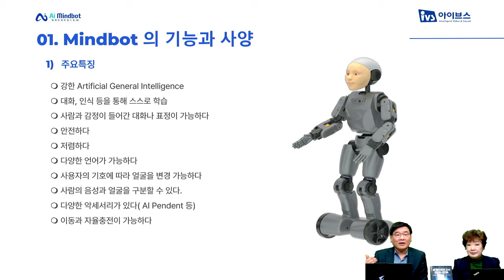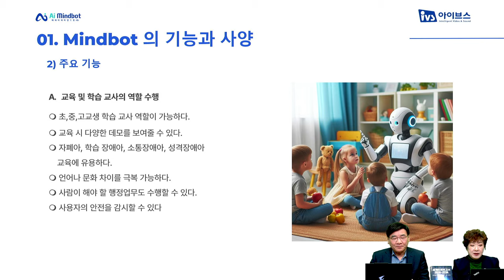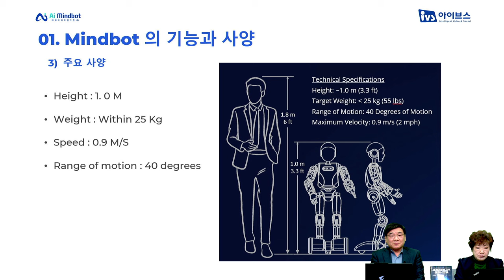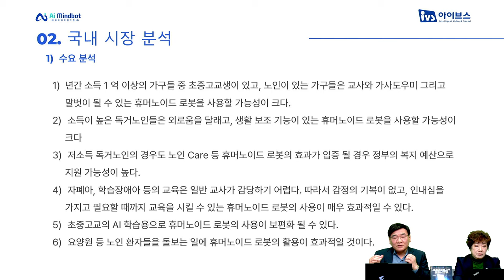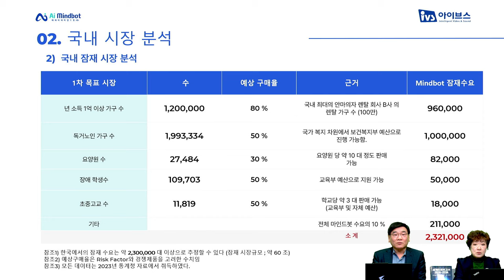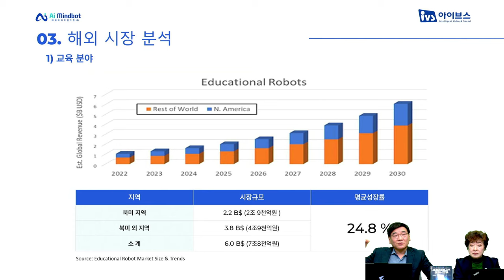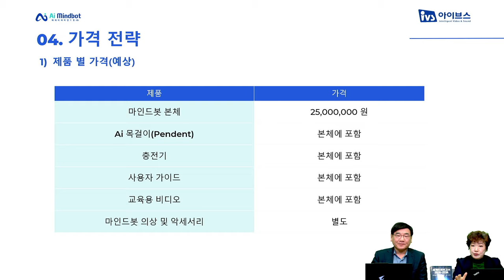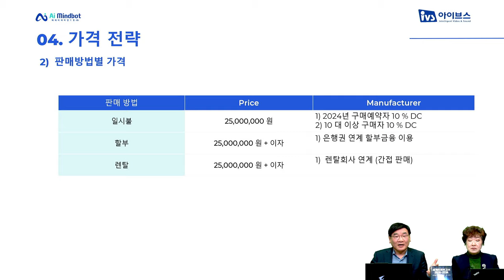[세계미래보고서 2024-2034] "휴머노이드 로봇 (Humanoid Robot) 🤖 Mindbot(마인드봇) 시장 분석" 👨‍👨‍👧‍👧 박영숙신간 경제경영 10위